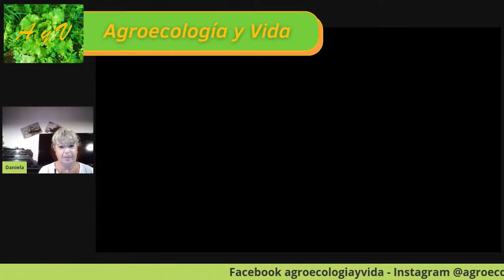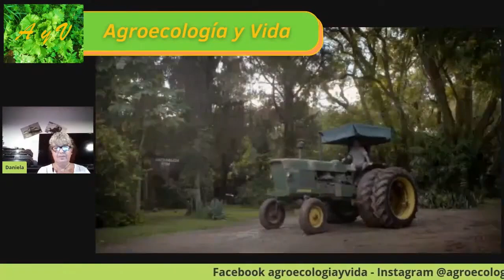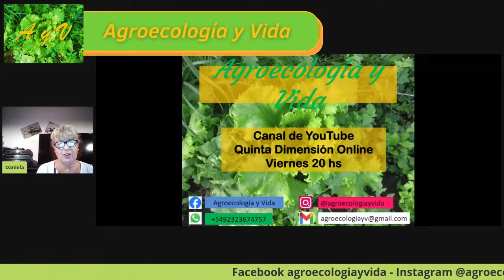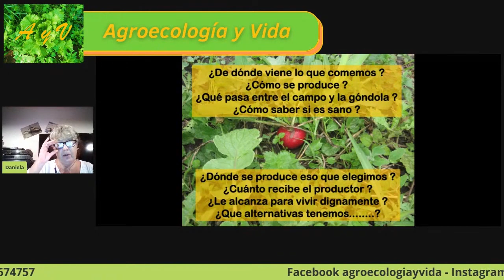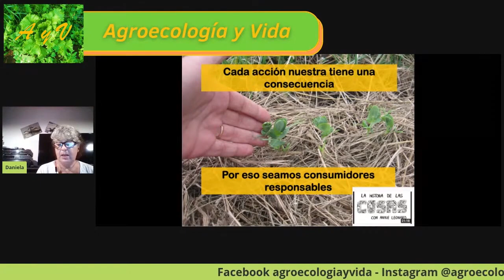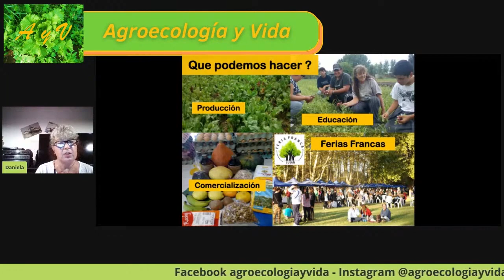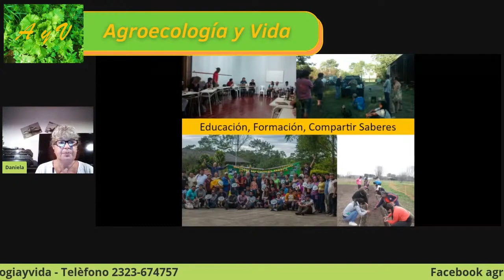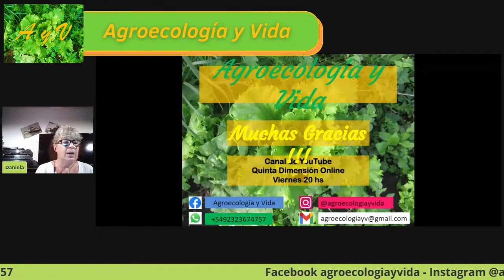AGROECOLOGÍA Y VIDA con Daniela Gómez - Programa N°01 - 16.04.2021